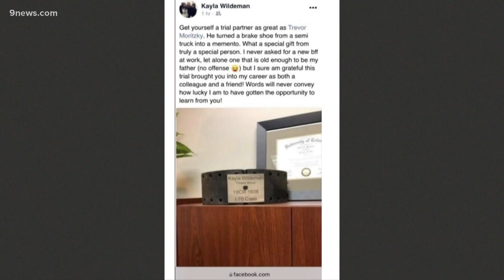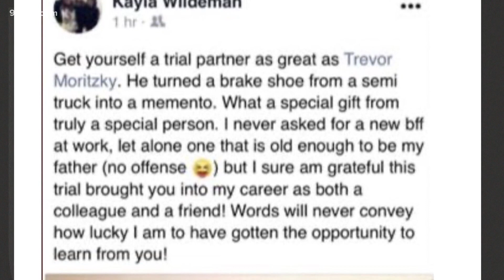Prosecutor in I-70 truck crash case got 'trophy' for conviction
The deputy district attorney posted a photo of a makeshift trophy she received from a colleague, including a brake shoe and a plaque.